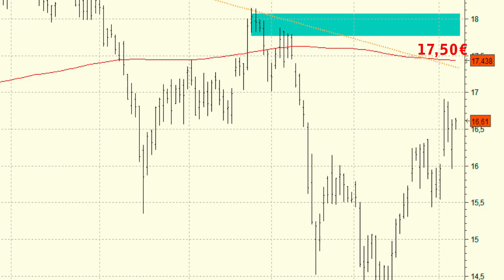Vídeo análisis técnico de Repsol